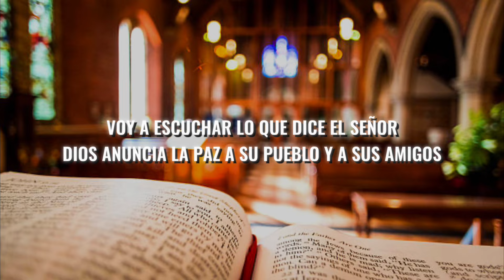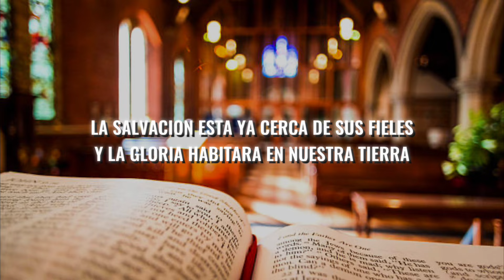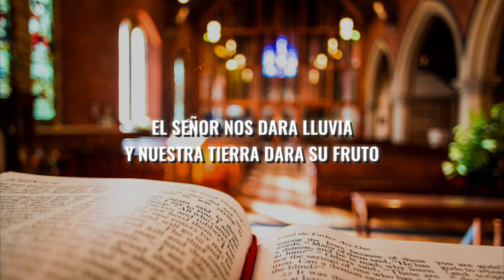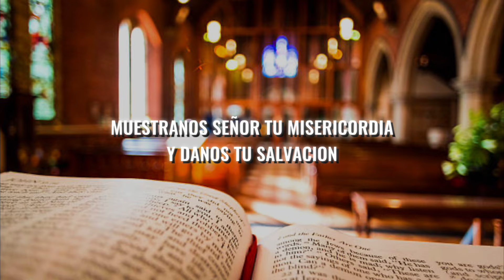Salmo 84 | Muéstranos Señor tu Misericordia | Letra y Acordes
⬇️ Acordes y letra ⬇️
Salmo  🎶
🎼(COVER)
Mas informacion:

Salmo 84
✍️Autor:

👑 0:15- CORO

Sol                      Re
Muestranos señor
Mim          Sim
Tu misericordia
     Do            Re      Sol
Y danos tu salvacion

✨ 0:44- ESTROFA #1

Sol                                                     Sim
Voy a escuchar lo que dice el Señor
            Do                                                             Sol
Dios anuncia la paz a su pueblo y a sus amigos
      Do                                                      Sol
La salvación está ya cerca de sus fieles
        Mim               Do                      Re     Sol
y la gloria habitará en nuestra tierra

✨ 1:27 ESTROFA #2

y la justicia mira desde el cielo

✨ 2:11 ESTROFA #3

El Señor nos dará lluvia
y nuestra tierra dará su fruto
La justicia marchará ante el
la salvación seguira sus pasos

De un comentario ✍️ por preguntas o para apoyarnos ✨
Bendiciones 🙏 a todos y esperamos que les guste 💫